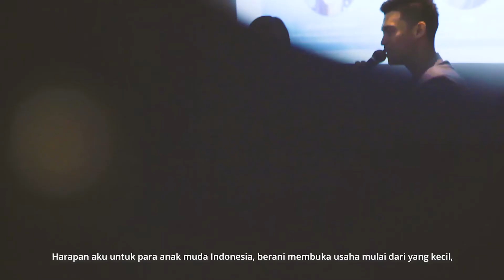Sharing Session with Amanda Nurani: The Importance of Personal Branding for Your Business and Career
The highlight of the special Sharing Session with Amanda Nurani, the Business Owner of Tahu Go! Fatmawati and Kopi Hari Ini Fatmawati, who’s also a BINUS BUSINESS SCHOOL MM in Business Management alumna, during the Appreciation Day for BINUSIAN by BINUS BUSINESS SCHOOL on Saturday, 8 February 2020, at BINUS JWC Campus, Senayan.

Your personal brand is the reflection of your business or career. Those are the words that Amanda Nurani.

Personal branding is the practice of marketing people and their careers as brands. It is an ongoing process of developing and maintaining a reputation and impression of an individual, group, or organization. Whereas some self-help practices focus on self-improvement, personal branding defines success as a form of self-packaging.

Amanda said that the two keys to craft a personal brand are to be yourself and consistency. However, before that, you need to know and understand yourself first. Then you can show yourself as you are and do it consistently.

As a business owner or a professional, how you do your business or do your work in the workplace will result in your own personal brand. Therefore, you should act positively and do your best because no matter how you mold your outer appearance and image, it is what you’ve truly done that really matters.

Amanda took herself and her business, Tahu Go! Fatmawati, as an example. In doing business, Amanda always tries to serve the best product, treat the customers well, and give a warm and satisfying experience. She also always maintains the quality even though the demand is huge. By doing those things, people can appraise themselves, spread the word, and shape as well as strengthen her own personal and business brand.